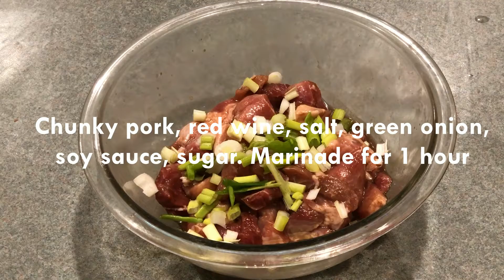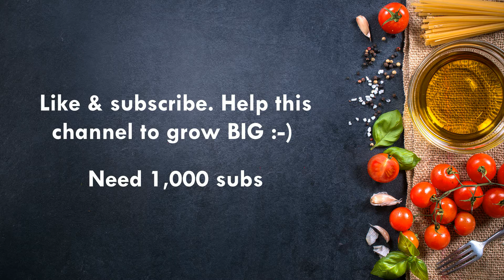Glazed pork w/ mushroom